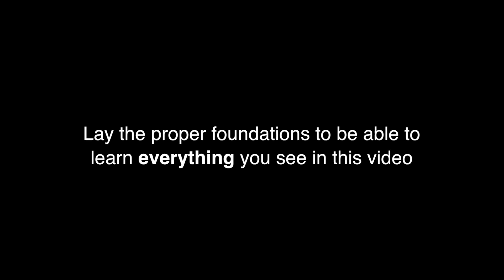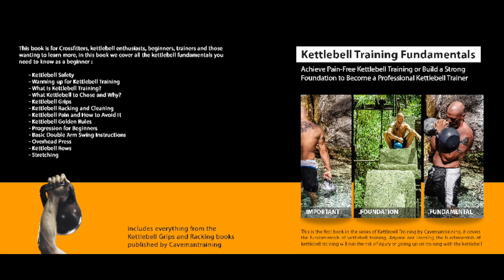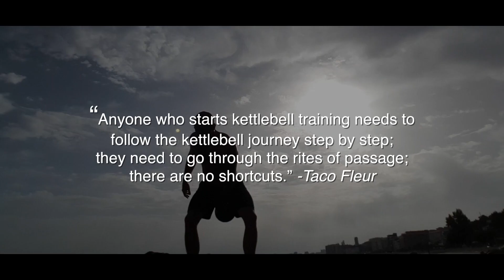Online kettlebell course—Review by a kettlebell enthusiast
Review of our online kettlebell course by Herm Kaljo, a kettlebell enthusiast who completed the course. You too can learn kettlebell at home